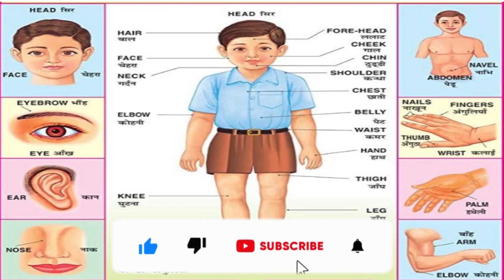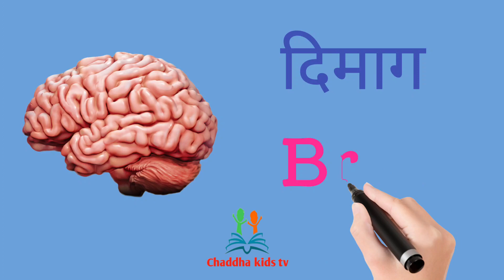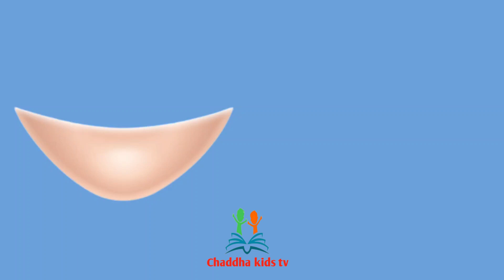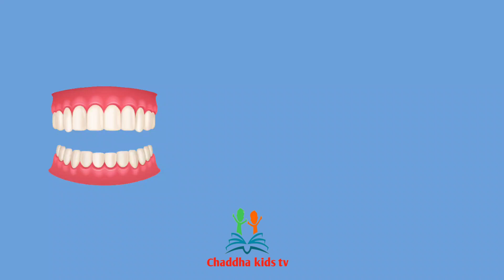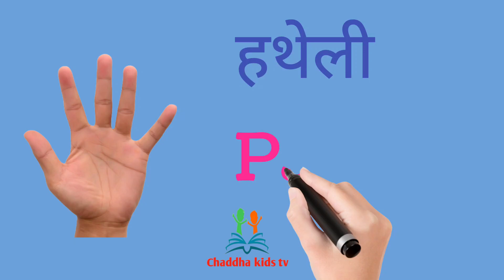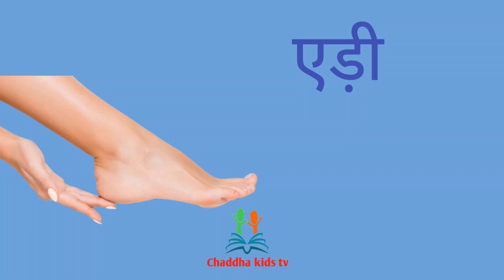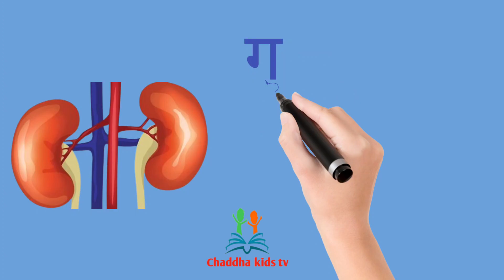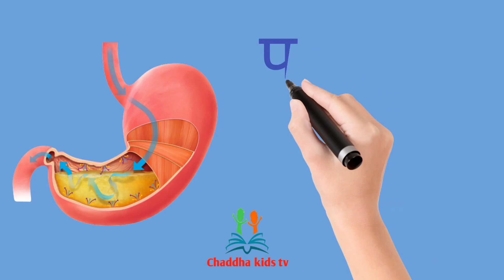Body Parts Name | Body Parts name in English | human bodyparts l chaddhakidstv l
Body Parts Name | Body Parts name in English |
Chaddhakidstv

About Video:-

This video is about parts of body name in English & Hindi and it includes pictures and words. This helps viewers to  improve english vocabulary. In One part of the video we teach body parts showing only body part and it's name and in other part we are teaching  with a cartoon to get the better idea about all body parts English & Hindi with pictures.

About Channel:--

Our channel is based on 'EDUCATION' purpose of children, kids , babies , toddlers , baby ,  pre school kids, kindergarten kids , Education is derived from the Latin words  "chaddha kids tv" which means to teach , to instruct , to educate. Our motive is To encourage the growth and development of a child through the concept of Enhance Dedication until Success.

query:-

general knowledge
head
hair
face
eye
ear
nose
lips
cheek
teeth
tongue
eyebrow
shoulder
neck
chest
hand
arm
elbow
fingers
thumb
stomach
pancreas
lever
lungs
kidney
ribs
leg
knee
thai
foot
heal
toe.

Images by Google and from below websites

Pixabay.com,
and search for man apps.

Pixabay.